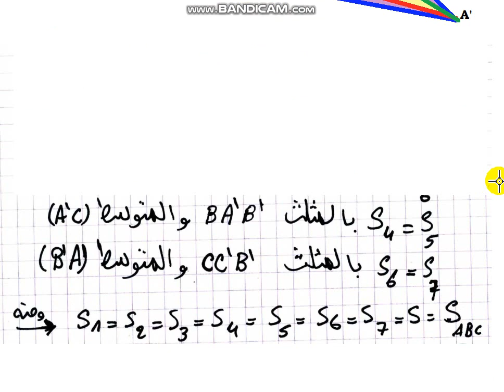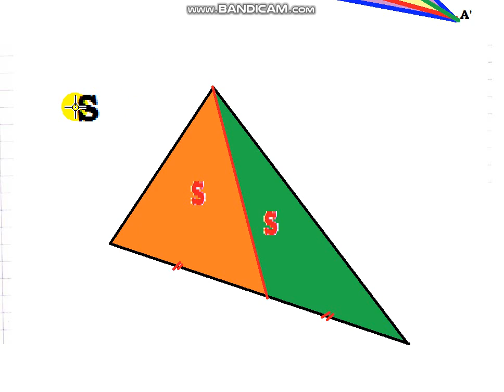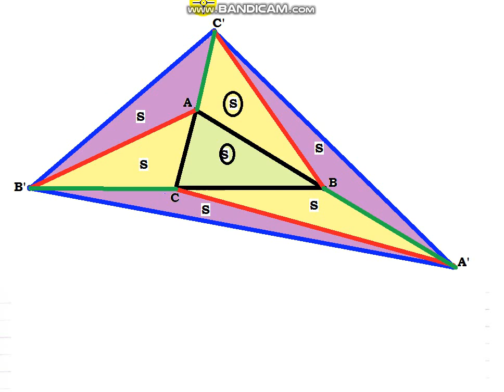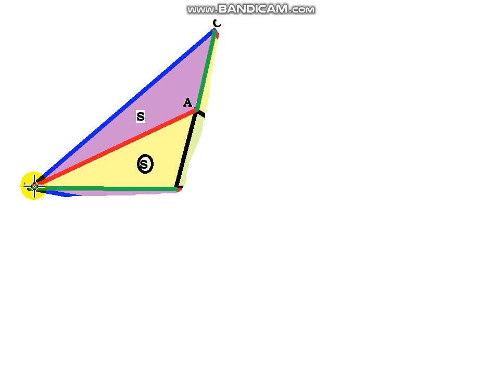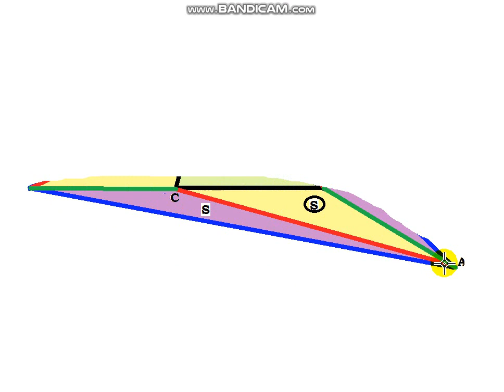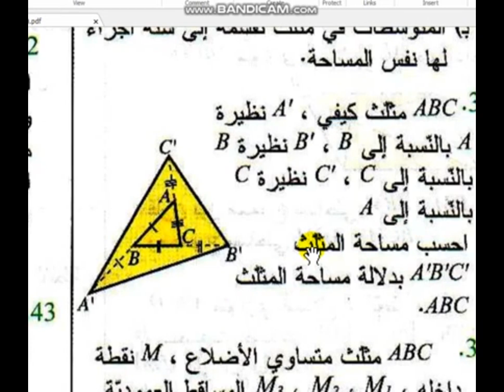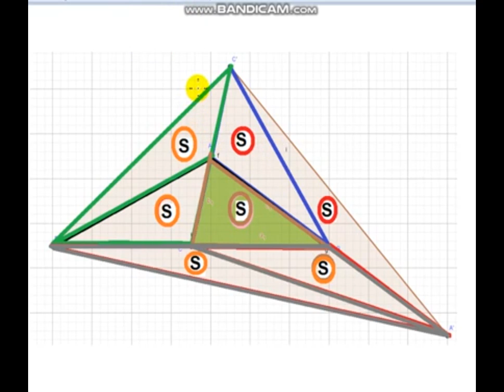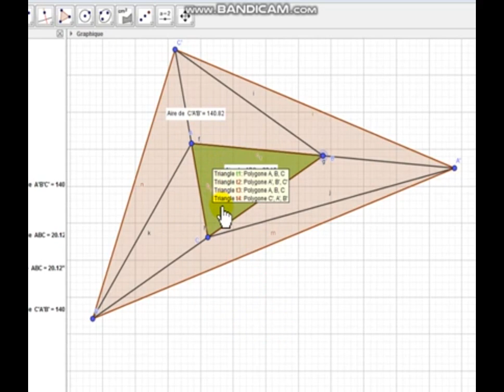أولى ثانوي جذع مشترك ع ت رياضيات حل التمرين 54 للفصل الثالث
مجلة الرياضيات للفصل الثالث - الجزء الثاني

مجلة الرياضيات للفصل الثالث - الجزء الأول